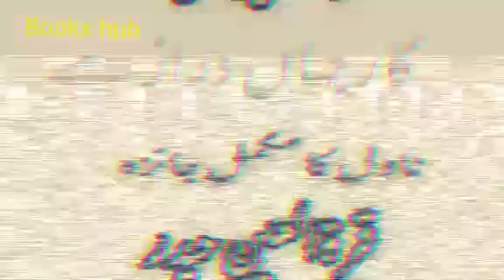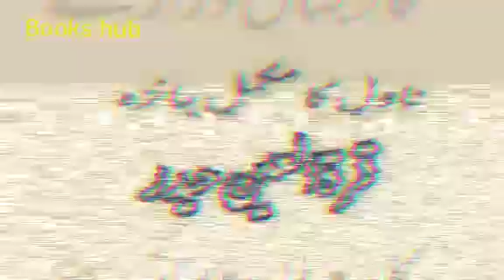qurat ul ain haider novel | kar e jahan daraz he | 1/ قرۃالعین حیدر| ناول کار جہاں دراز ہے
قرۃالعین حیدر ناول  کار جہاں دراز ہے
lecture 2 👇🏻👇🏽

قرۃ العین حیدر کی ناول نگاری